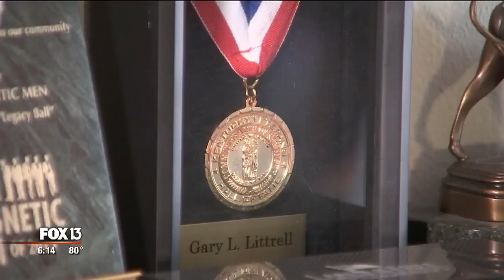Vietnam War honoree: "I'm not a hero, I'm a warrior"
Gary Littrell was awarded the Medal of Honor by President Richard Nixon in 1973. He has been an active member of the Medal of Honor Society for many years.

Surviving recipients traveled to New York and Washington last week for National Medal of Honor Day, but their numbers have dwindled. "When I joined there were 360," said Littrell. "Now we're down to 71. We're getting old."